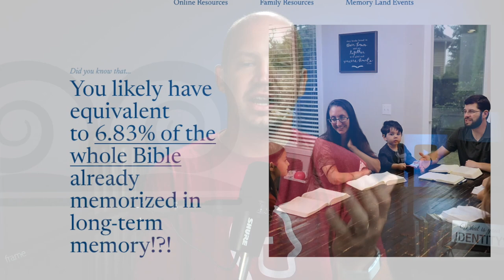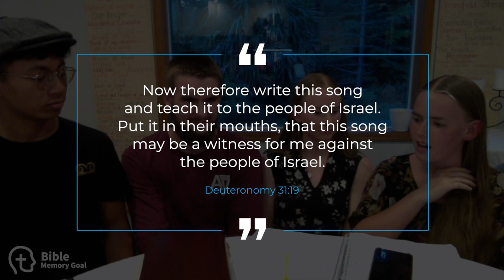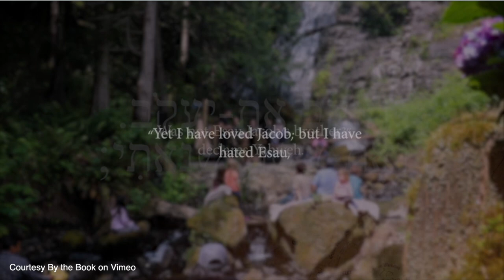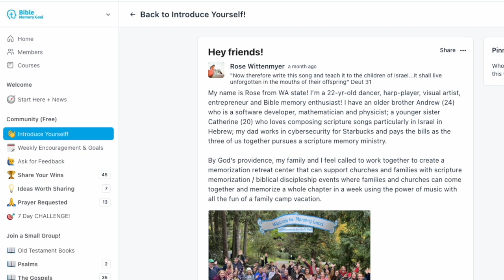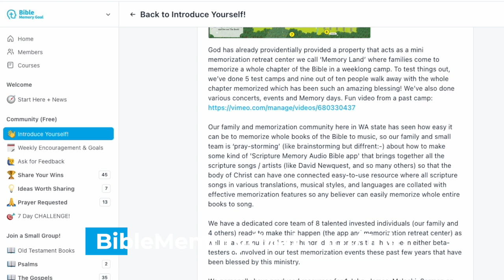A 2 Year Old Memorized James?! (from the Bible)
This week we're challenging what you *think* is possible in Bible memory. In this conversation with the Wittenmyers from By the Book, discover how fun and memorable Scripture memory can be for people of all age groups.

Are you inspired to memorize more of the Bible?

Share your passion for the Bible with merchandise from the Bible Memory Goal store!

I believe that every follower of Jesus should dedicate at least a small portion of their week to Bible memory. And to prove that you can do more than you realize, I've made it a goal to memorize the entire New Testament before I turn 40. Learn more about how time spent in a Chinese jail cell convinced me that this was a necessary goal:

Video Timestamps
0:00​ - Can Kids Memorize Scripture?
2:47​ - Developing Character through Suffering
3:48 - You've Memorize 6.83% of the Bible
8:00 - How 3 kids Memorized James
9:50 - Scripture memory put into music
15:34 - Memorized Scripture in context
18:51 - Tips for Scripture memorization
20:35 - Be a Doer, not a Hearer Only
21:43 - Final Thoughts

This week we're joined by Rose, Catherine, Andrew and Herbert from By the Book the Bible, an online resource for those who want a fun and creative way to memorize Scripture. Hear their story and methodology for turning entire books of the Bible into songs so memorable that even 2 years old can memorize.